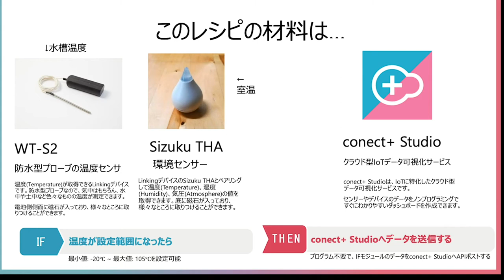超手軽！アクアリウムの水槽管理をIoTで実現！！【conect.plus 坂井洋平】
アクアリウムは神秘の世界。その幻想的な水景に魅了されます。IoTでアクアリウムをもっと楽しもう！

レシピ詳細：コロナでテレワークが続いてアクアリウムに興味を持った方も多いのではないでしょうか。現在、アクアリウムの水槽管理や水質検査は、ノーマルな温度計、溶液や試験紙を使って、ちびちびと検査をして、水換えなどを行っています。この水温管理、水質管理をIoT化して、定期管理から状態管理にできないかと思いました。魚にとって快適な水づくりはアクアリウムの最重要事項。コケに悩んだり、水草が育たない理由が明確にわかり、対策が取れるようになります。あと、やっぱり見えないものが見えるのは楽しい！水槽はまさに神秘の世界、ご家庭でもサステナブルな世界が実現できますよ！！
現在、このダッシュボードを公開しております。ぜひご覧ください！

●IoTダッシュボード公開中！
●Gotoサービス部の活動をご紹介しております